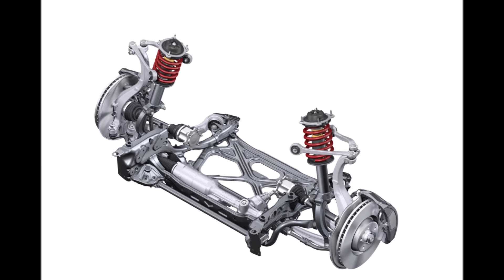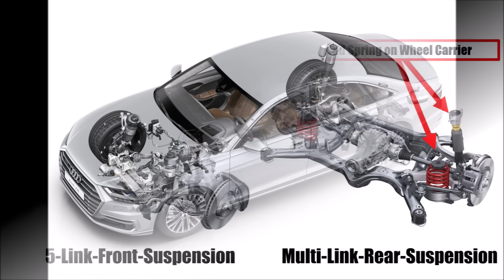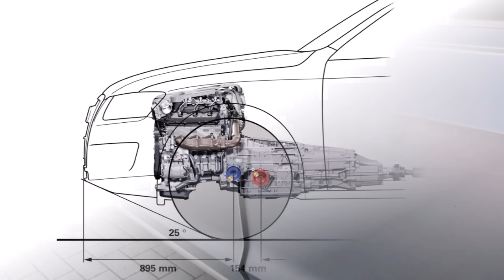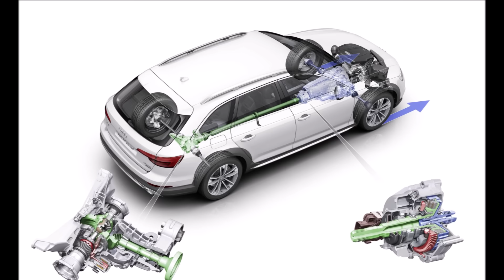Why AUDIs are the BEST Getaway Cars - Technical Background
Let's take a closer look at why AUDIs are the best getaway cars!

Why are so many criminals choosing AUDI?
What are the technical advantages?
Which are the most popular models in the dark world?